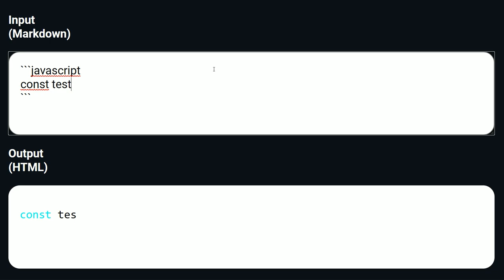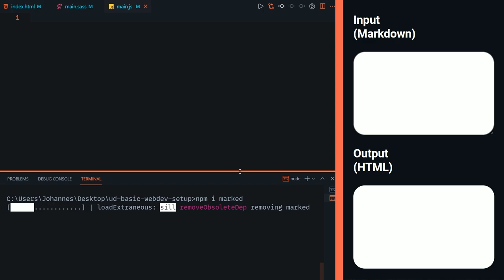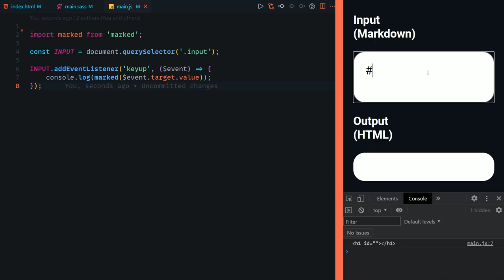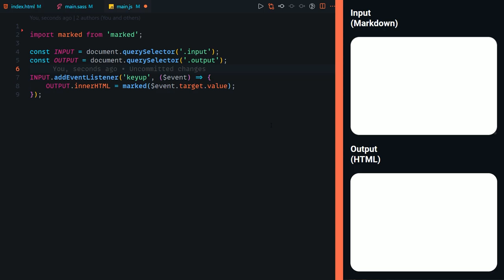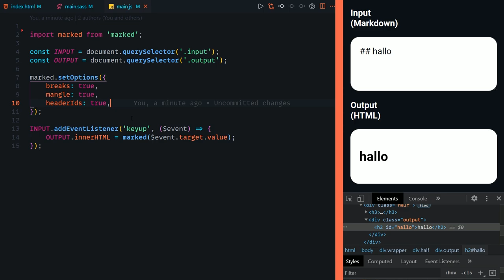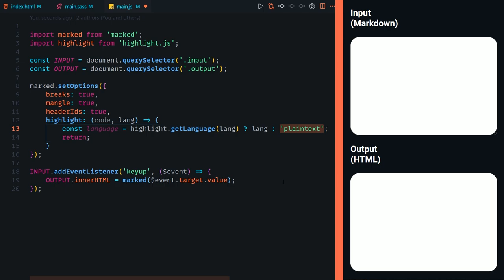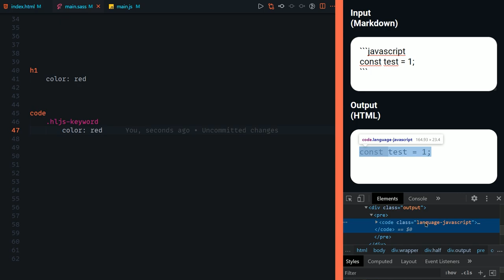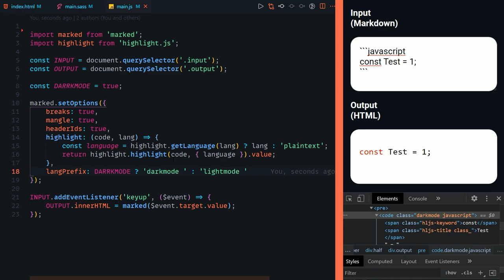Einfach Markdown-Text zu HTML parsen mit MARKED!! [TUTORIAL]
Heute parsen wir MarkdownText aus einem Textarea Feld in HTML und bauen dazu noch einen Code Highlighter mit Darkmode Support ein!

Kapitel:
00:00 Einleitung
01:37 Demo
02:18 Setup
03:04 Marked
07:08 Marked Optionen
10:01 Highlight
15:09 Ende/Outro